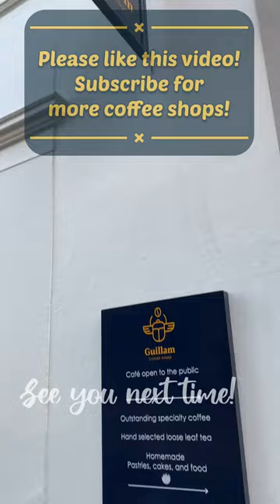Visiting Guillam Coffee House nearby Bayswater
This one I came upon by chance and it was quite a find! Another chain coffee shop that I've never been to before, but it had quite an array of coffee here. The interior was really nice and the seats were comfortable. There is a no laptop rule on weekends. However if you're looking for a little stop, this is a nice place to stop by.

Coffee Price: £4.40

Location: Guillam Coffee House

Closest Station: Bayswater Underground (District or Circle Line)